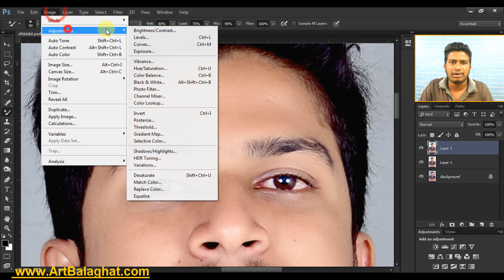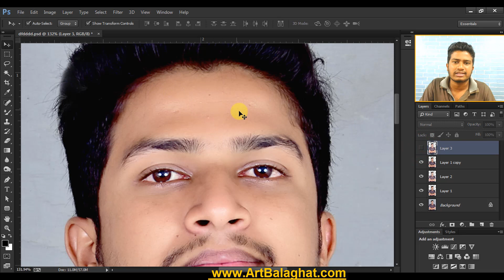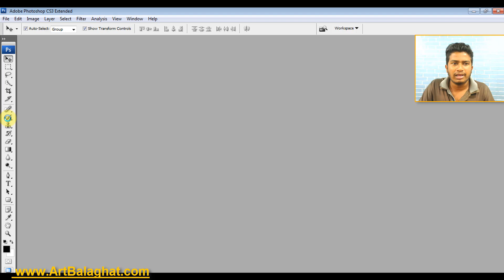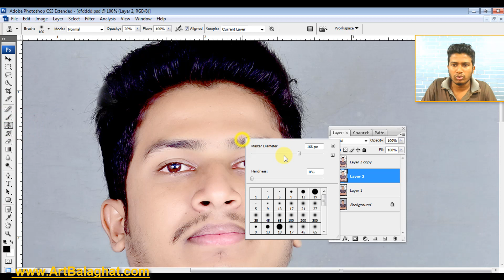Photoshop Mixer Tool Not Working How To Solution Kaise Kare Art Balaghat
Photoshop Mixchur Tool Nhi Hai Kaise Kare Art Balaghat